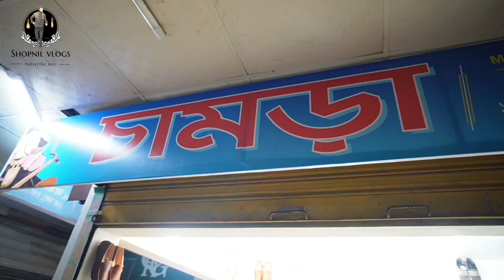Original chamra juta collection 2023 | leather loafer price in bangladesh | shopnil vlogs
CHAMRA : দোকান নং ১১২, ৩য় তলা, দারাজ হাবের সামনে,নিউ মার্কেট সিটি কমপ্লেক্স (বিশ্বার্স বিল্ডার্স), নিউ মার্কেট, ঢাকা।